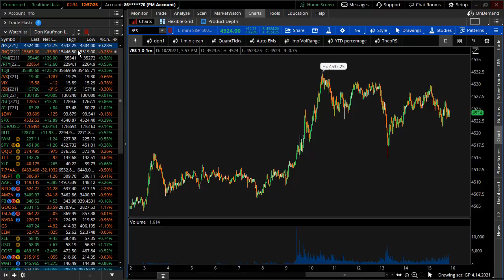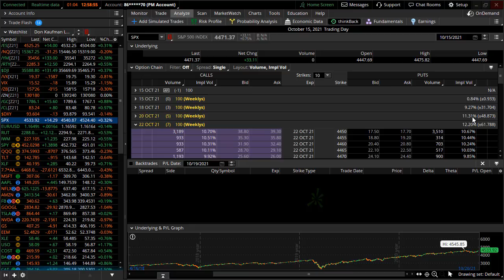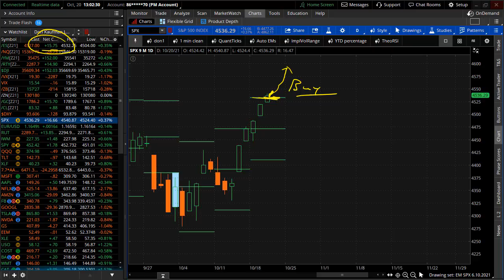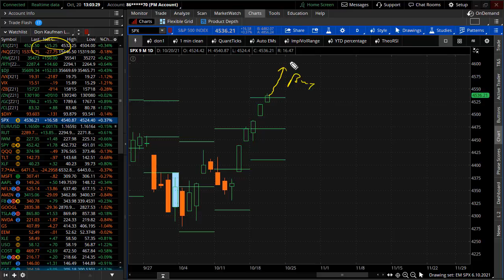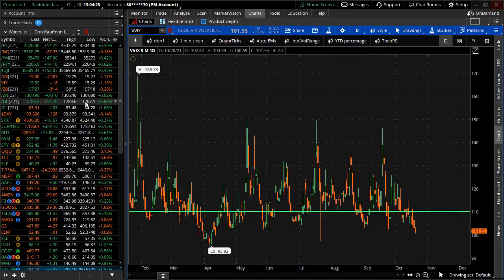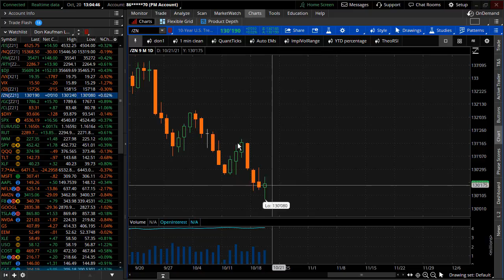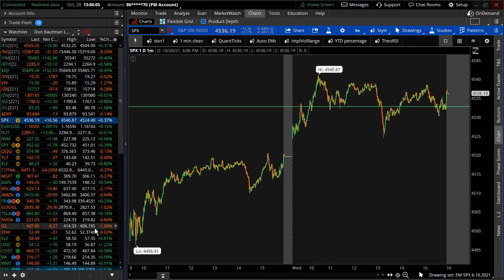On the Edge of Expected Move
Stock rally back to near all time highs and hit the upper edge of the weekly expected move with 2 days to spare.  This seems like an inflection point for the market.  Stocks could rip higher or back off in the next 2 days.  Here's what to look for...